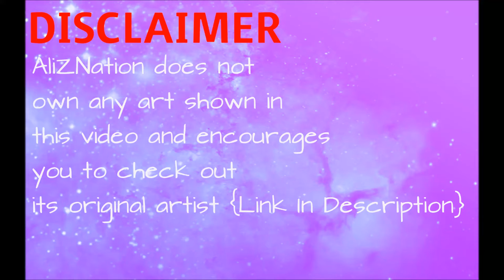【Reapertale】- Stained Glass Flower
Ok after the last undertale Comic i did i wanted to do a more lightly one so here you are